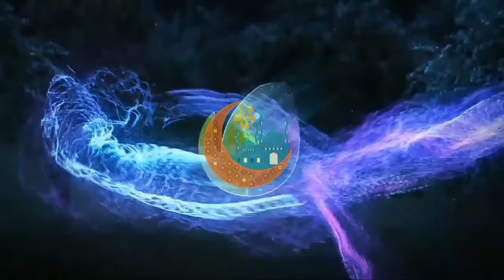KUDA AUSTRALIA TEMBORO#kandang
Kuda dari Australia yg dibeli langsung oleh KH.Ubaidillah.
Divideo ini merupakan sedikit dari puluhan ekor kuda yang didatangkan di Ponpes Al-Fatah Temboro .
Semoga dengan bertambahnya jenis kuda impor di Indonesia menambah kualitas kuda kedepannya.

sampai jumpa

ALWAKIL CHANNEL DIBUAT HANYA UNTUK MEMBERIKAN INFORMASI DAN HIBURAN SEMATA  !!!

⛔TIDAK ADA MAKSUD MENYINGGUNG/MENHINA/MERUBAH POLA PIKIR/KEYAKINAN SIAPAPUN DAN APAPUN DI DALAM PEMBUATAN /KONTENYA BAIK DARI ADEGAN/KATA-KATA/TEMPAT ATAU ISI DI DALAM KONTEN /VIDIONYA. !!!
⛔ALWAKIL CHANNEL TIDAK PERNAH MENYURUH DAN MEMINTA SIAPAPUN UNTUK PERCAYA DENGAN SEMUA KONTEN DAN ISINYA BAIK PENAMPAKAN /ADEGAN /KATA-KATA/TEMPATNYA

✔JADILAH ORANG BIJAK DAN CERDAS OKAY👍

⭕AMBIL HAL POSITIFNYA !!!
✔ABAIKAN NEGATIFNYA !!!

☑SUPORT DAN DUKUNGAN ANDA SANGAT BERARTI BAGI KAMI !!!

DENGAN CARA :
2️⃣-LIKE
3️⃣-SHARE
4️⃣-KOMEN YANG POSITIF

SALAM HORMAT KAMI:
ALWAKIL CHANNEL